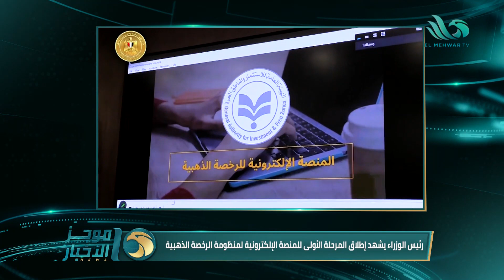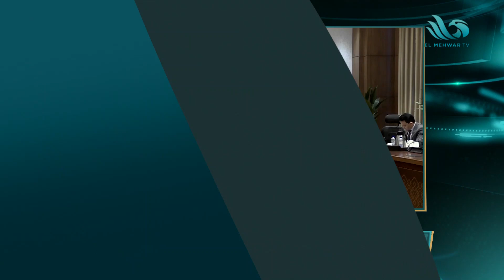موجز أخبار الثالثة عصرا من قناة المحور#محور_نيوز#قناة_المحور